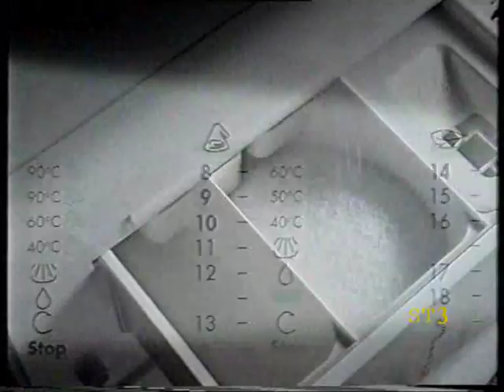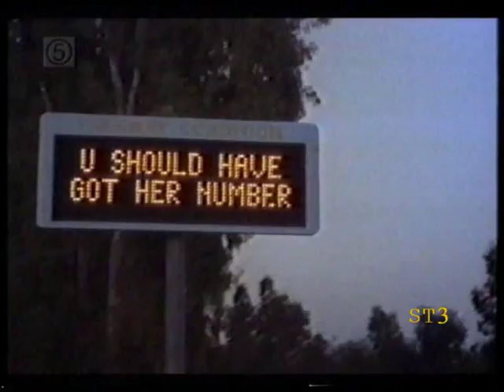Channel 5 Continuity Ads 24-09-97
Channel 5 continuity and adverts September 24th 1997.